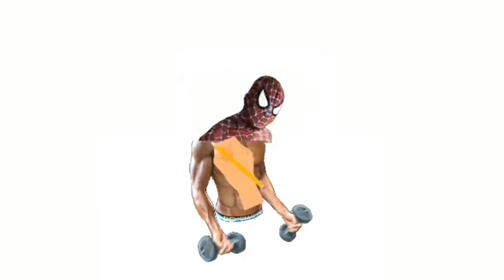Meet Deadpool & Miles Morales | Hot Ramen Challenge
I’m back mga KaAbangers dumating na rin costume ni Deadpool makaka gawa na kami ng maraming pang pa good vibes lets go